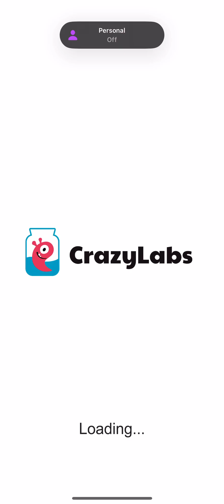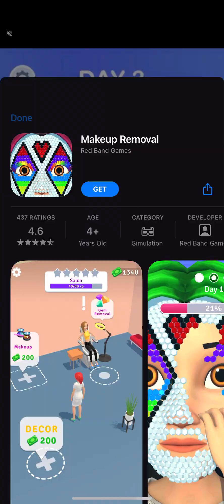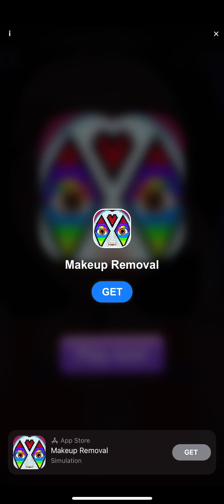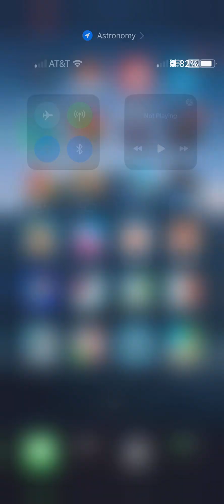Look alike Donald Trump orders pizza that isn’t pizza for poison food